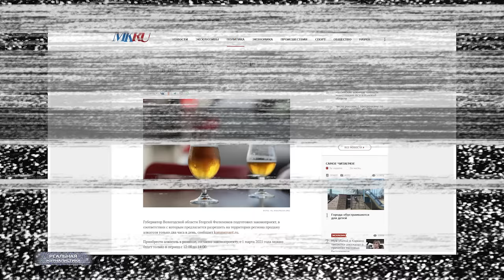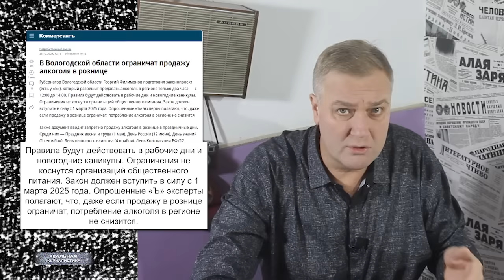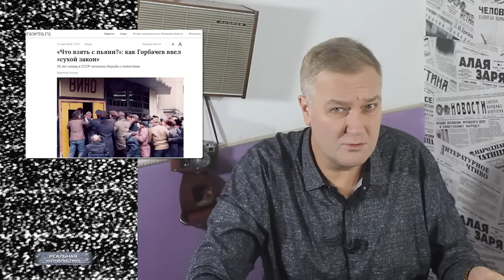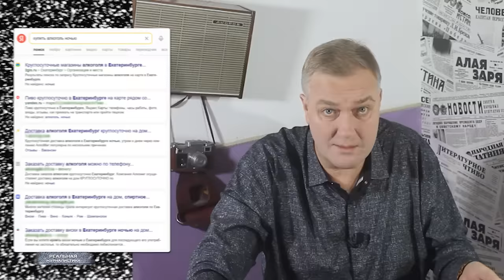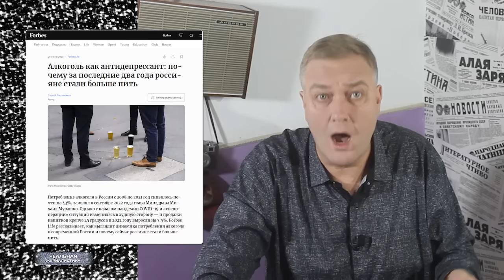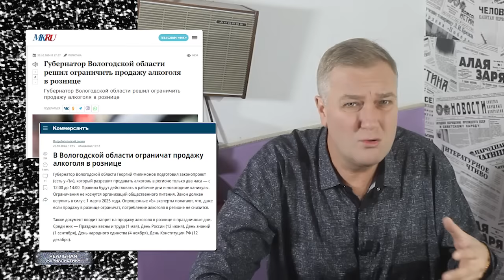ЭТО НЕЛЬЗЯ ПУСКАТЬ В ЭФИР! Путинский чиновник анонсировал удар по России. Тревога, депрессия, паника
В России всё больше пьют из-за растущей в обществе тревожности

За год продажи выросли во всех основных категориях алкогольных напитков. Сильнее всего в третьем квартале растут продажи джина (20,1%), рома (17,1%) и виски (16,9%).

На крепкий алкоголь переходят и бывшие поклонники вина из недружественных стран, которое значительно подорожало из-за пошлин.

А губернатор Вологодской области Филимонов подготовил законопроект, предусматривающий сокращение продажи алкоголя в регионе до двух часов в день – с 12.00 до 14.00. Причиной возникновения такой инициативы послужила печальная статистика, в которую его область угодила. Дело в том, что по итогам прошлого года вологодчина оказалась чуть ли не самой пьющей в России. Вот чиновники и засуетились.
Правда в очередной раз не придумали ничего лучше запретов.